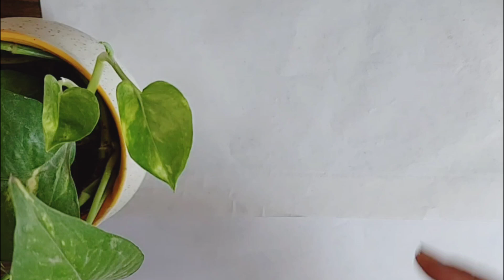Texture painting/Texture/resinartwork/ Wallhanging/ easy method to create Texture painting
Hi, on this channel I will show you how you can create marvelous art pieces from the scratch in detail. You can decorate your home or even give meaningful gifts without spending huge sum of money as all the art pieces are made from material easily available in your home.In this video i had make a texture painting, now  this painting you can easily make it  at your home ,you can use  uv resin , marble powder to make this beautiful  texture painting, yòu  can make a wallhanging and give gifts to your relatives  friends , and for more ideas you can please watch my previous video .
Thank you for lending your precious time in reading this.

texture painting
decoration
# Decor
3d painting
# wallhanging
# decoration ideas
Step​ By Step Tutorial
FULL​ Tutorial

marble powder-

R3 Creation White Marble Powder for Mural Art, Relief Painting, Raised Art, Persian Art & for All Arts & Crafts (1 Kg)

resin-
GRANOTONE Crystal Clear UV-Resistant epoxy resin Art Kit, Long-Lasting, Smooth Finish, Non-Toxic, Easy to Use with Self-Leveling, Suitable for jewellery and keychain making, 300 Grams

acrylic colour -
Limited-time deal: Fevicryl Acrylic Colours Sunflower Kit | 10 Colours x 15 ml | DIY Paint, Rich Pigment | Multicolour & Multi-surface | Non-Cracking Paint for Canvas, Wood, Leather, Earthenware, Metal

Golden leaf-
Limited-time deal: Sgls Gold Leaf Sheets, 100 Sheets, 8 by 8.cm Gilding Foil for Gilding, Resin Art, Decoration Crafting, Paintings, Arts Crafts, Nail Deco,Furniture, Size 3.14 * 3.35 inhches

white pigment-
Haksons Opaque Pigment for Epoxy Resin Pack of 2, 15g (White and Black)